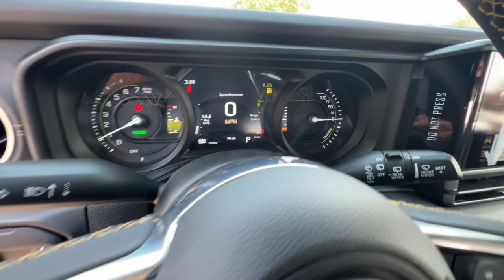2024 Jeep Wrangler Reno, Carson City, Northern Nevada, Sacramento, Elko, NV RW304355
Black Clear Coat New 2024 Jeep Wrangler Sahara 4xe available in Reno, Nevada at Lithia Chrysler Jeep of Reno. Servicing the Carson City, Northern Nevada, Sacramento, Elko, NV area.